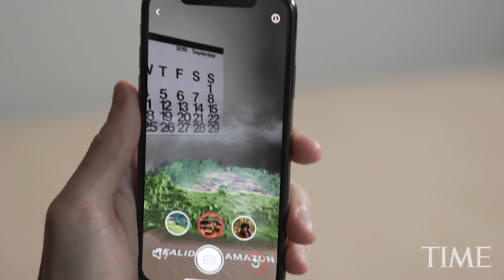TIME Immersive - Amazon Rain Forest Activation Sizzle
Trigger developed the second augmented reality activation within the TIME Immersive mobile application following the publication’s Apollo 11 AR experience, this time focused on the devastating effects of deforestation and climate change on the Amazon Rain Forest.

“Inside the Amazon: The Dying Forest” AR experience allows TIME readers to bring to life three 3D models of remote sections captured via drones deep within the Rain Forest. The featured locations include tribal villages, illegal logging farms and the extensive loggers cutting paths destroying the natural landscape within the Amazon Rain Forest. The entire experience is narrated by renowned primatologist and environmentalist Jane Goodall who acts as a guide for users to learn more about the situation facing the world’s most significant natural resource.

Download the TIME Immersive app on iOS and Android now to experience TIME’s new immersive journalism.